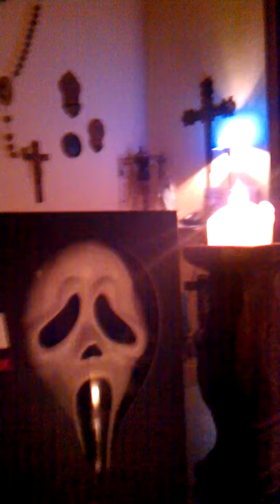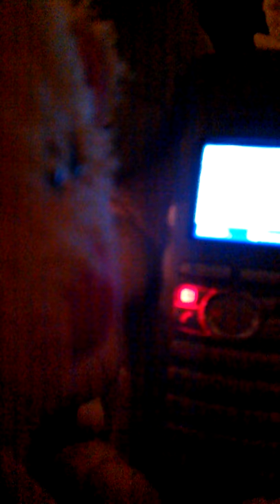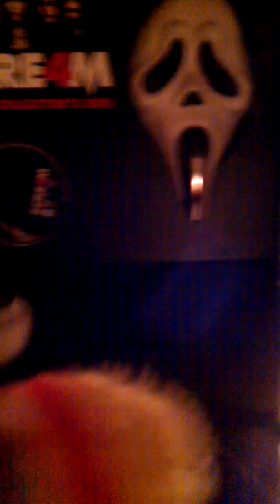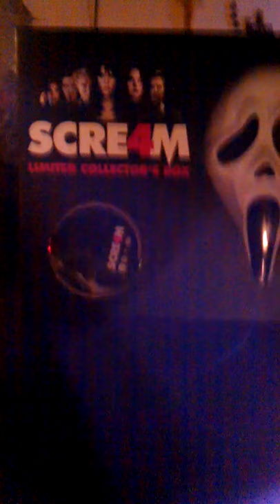Ich und der Schrei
ohne viele Worte